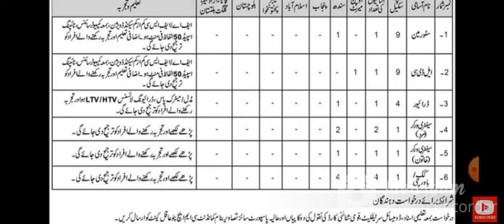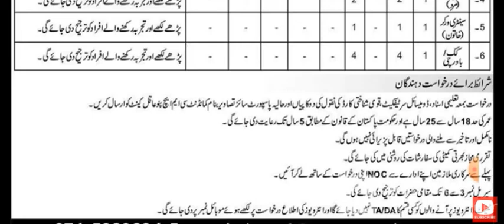Latest CMH Jobs 2022| New Jobs 2022 in Pakistan Today| Government Jobs 2022| New Pak Army Jobs 2022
✔✔Your Queries✔✔
New jobs
Government jobs
Govt jobs
Latest govt jobs
Government jobs in PakistanPeople also search it as:
✔✔Queries✔✔
cmh jobs,
cmh jobs 2022,
pak army cmh jobs 2022,
latest pak army cmh jobs,
cmh jobs 2022 online apply,
cmh rawalpindi jobs,
cmh new jobs 2022,
cmh jobs 2022 rawalpindi,
combined military hospital jobs 2022,
pak army jobs 2022 online apply,
New CMH Combined Military Hospital Jobs 2022
new jobs
new jobs in Pakistan today✔ Daily updates.
✔ Read Comments.

Others)

Job categories:
- Government jobs
- Private job
- Online job
- Teaching job
- Graduation job
- A Level O Level jobs
- Matric jobs
- Store keeper jobs
- Government job
- Engineering
- Bank job
- Administration jobs
- Sales & Marketing
- Finance Jobs
- Accounts Jobs
- Army Jobs
- HR Jobs

government jobs
govt jobs
Pakistan jobs
new jobs
jobs in Pakistan
Pak jobs
latest jobs
Pak army jobs
govt jobs
government jobs
invigilator jobs
fia jobs
asf jobs
1. new cmh combined military hospital jobs 2022
2. combined military hospital jobs 2022 for civilian
3. pak army cmh jobs 2022
4. Combined Military Hospital Jobs 2022
5. pakistan army job for civilian pol depot panu aqal 2022
6. pakistan army new job for civilians
7. latest job for army civilian 2022
8. Jobs in CMH Panu Aqal
9. pak army jobs 2022
10. government jobs 2022
11. Jobs in pak army 2022
12. pak army jobs 2022 matric base
13. Pak army jobs as civilian
14. Military Hospital jobs

Pakistan jobs
new jobs
jobs in Pakistan
Pak jobs
latest jobs
Pak army jobs
govt jobs
government jobs
invigilator jobs
fia jobs
asf jobs
educators' jobs in Punjab latest newsI AM HAFIZ MUHAMMAD AYUB